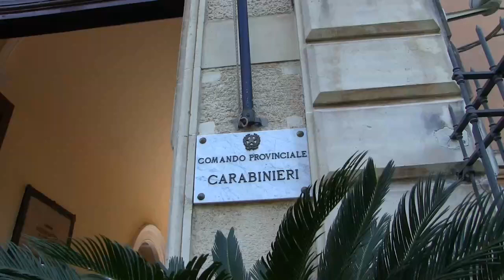Video CC: Sequestro cavalli x corsa clandestina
Nel corso dell’ultimo anno, i Carabinieri del Comando Provinciale di Catania hanno denunciato più di 27 persone ed emesso sanzioni per oltre 94mila € per contrastare le corse clandestine di cavalli, fenomeno criminale collegato e contiguo alle dinamiche dei clan mafiosi